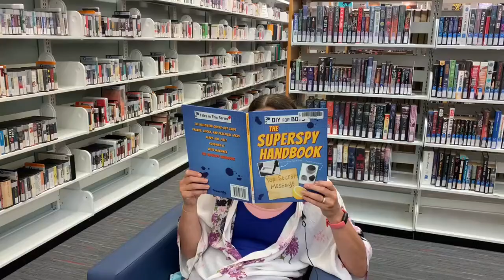Spy Academy Reveal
Agents, did you figure out who the thief was? Watch this video to verify you were correct!